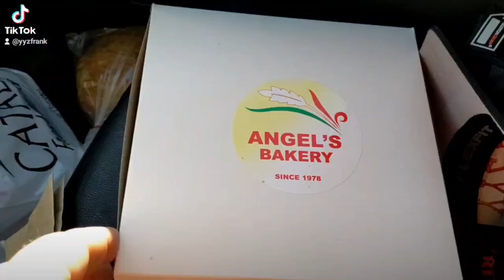ZEPPOLE TORONTO REVIEW ANGELS BAKERY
On a mission to find best zeppole in the yyz area